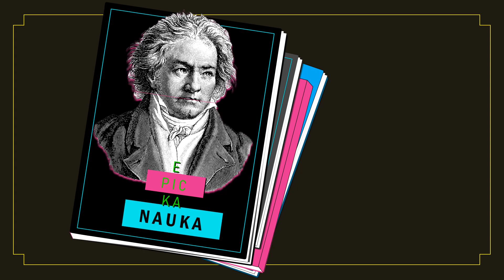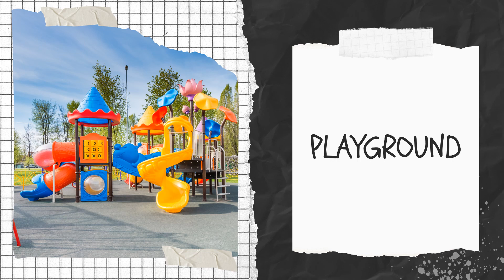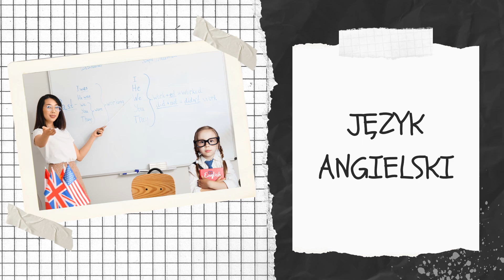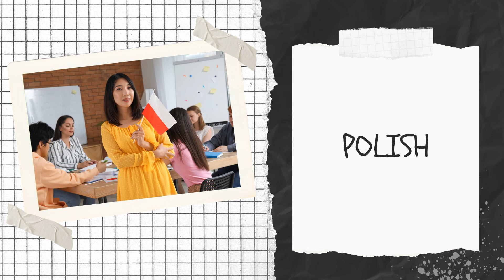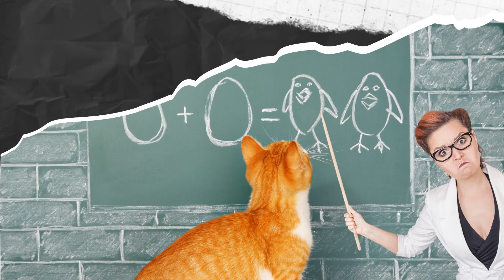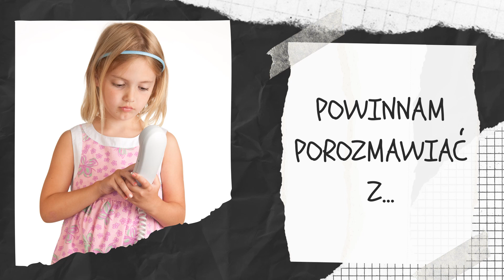SŁÓWKA unit 5 - ANGIELSKI klasa V - PLACES IN SCHOOL - SUBJECTS BEHAVIOUR zachowanie w szkole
Filmik prezentuje powtórkę materiału z działu 5 podręcznika dla klasy 5 Szkoły Podstawowej, ale jest również przydatny dla uczniów starszych klas oraz dorosłych, którzy chcą odświeżyć swoje umiejętności językowe.

📢W tym odcinku:
  00:08  PLACES IN SCHOOL
  02:03  SCHOOL SUBJECTS
  03:34   BEHAVIOUR AT SCHOOL
  04:49  Useful:
  05:18  AT SCHOOL.

Proste materiały edukacyjne, flashcardy, skojarzenia, mapy myśli, fiszki i akronimy to techniki zapamiętywania dla każdego. Idealne dla wzrokowców, dyslektyków.
Już wkrótce kolejne materiały i nowe przedmioty szkolne.
Będzie nam epicko jak zaobserwujesz nas!